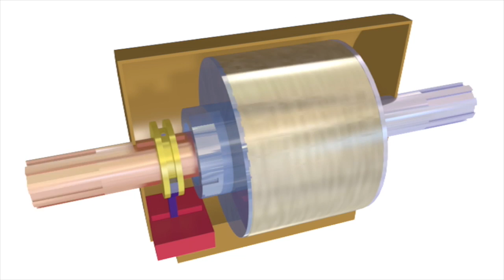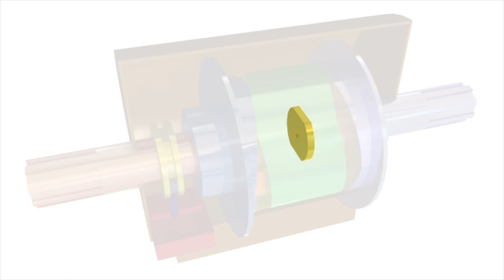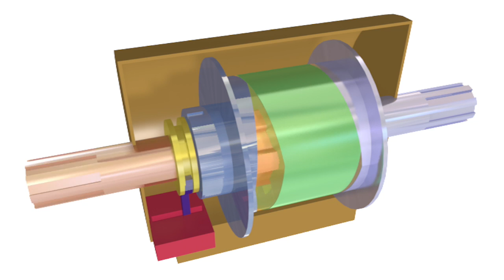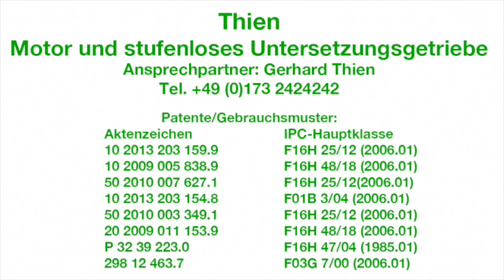Thien Getriebe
Thien - Kupplung und stufenloses Getriebe als eine Einheit